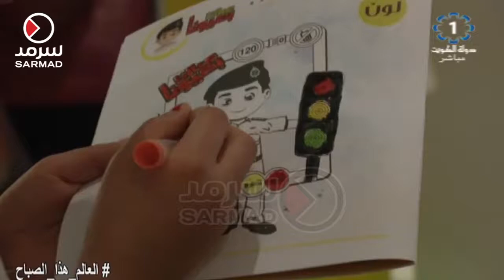وزارة الداخلية تؤكد حرصها على سلامة الطلبة واستعدادها للعام الدراسي المقبل